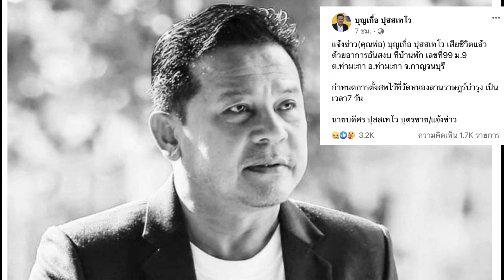อาลัย บุญเกื้อ ปุสสเทโวจากพรรคไทยภักดี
แอดมินเอาข่าวความสูญเสีย นายบุญเกื้อ ปุสสเทโว จากพรรคไทยพรรคดีมาบอกข่าวกัน รายละเอียดรับฟังในคลิปเลยครับ